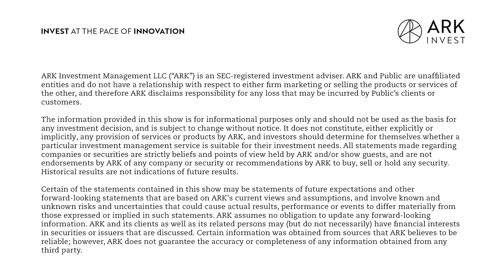NVIDIA, AI, And China | The Brainstorm EP 82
Is NVIDIA poised to shake up the AI industry? Sam Korus and Nicholas Grous are joined by ARK Director of Research, Next Generation Internet, Frank Downing, to discuss the key takeaways from NVIDIA's GTC conference, focusing on the shift from AI training to inference, NVIDIA's innovations in hardware and software, the growing interest in humanoid robots, and the impact of China's AI advancements on chip demand. They explore the competitive landscape, including AMD's position and the implications for companies like Waymo and Microsoft.

Key Points From This Episode:
00:00:00 Intro
00:00:12 NVIDIA GTC Conference Recap
00:02:50 Training Vs. Inference
00:06:30 NVIDIA Bets On Humanoid Robots
00:10:09 Are Humanoid Robot Test Videos Real?
00:11:30 Waymo X NVIDIA
00:13:45 The Future Of AI Spending